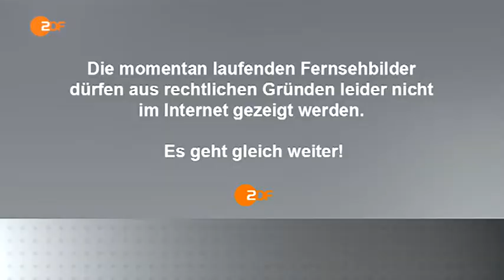Udo Jürgens bei Markus Lanz ZDF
Udo Jürgens spricht mit Markus Lanz über den Tod. Ein sehr authentischer und ehrlicher Udo Jürgens in der Markus Lanz Show (ZDF). Alle Rechte den jeweiligen Urhebern und Rechteinhabern. Fairuse. In Erinnerung an den Komponist, Pianist, Sänger, Entertainer, Romanautor, Schauspieler und Mensch Udo Jürgen Bockelmann, Udo Jürgens (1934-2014).